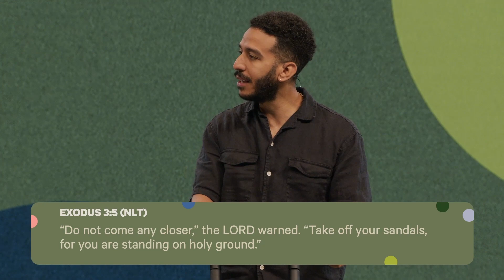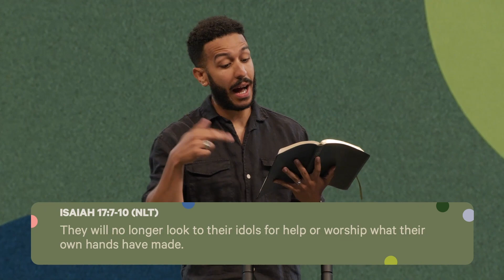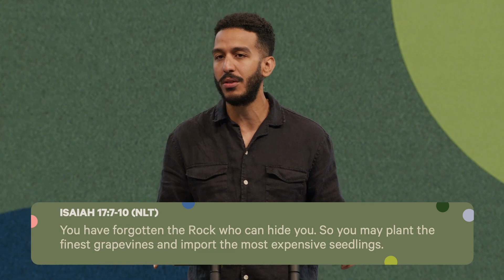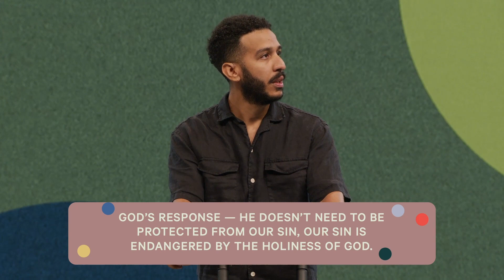God Is Holy | Series: Holy Unto The Lord | Emmanuel Dominguez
This two week series will dive deep into the profound concept of holiness - what it truly means and why it matters immensely. Week 1 will explore the essence of holiness, drawing from Scripture to define it, dispel common misconceptions, and exalt the transcendent holiness of our great God. Week 2 will then inspire us to embrace our high calling to live set-apart lives, examining how the Holy Spirit empowers us for this journey and unveiling the path to finding life's deepest fulfillment through holiness.